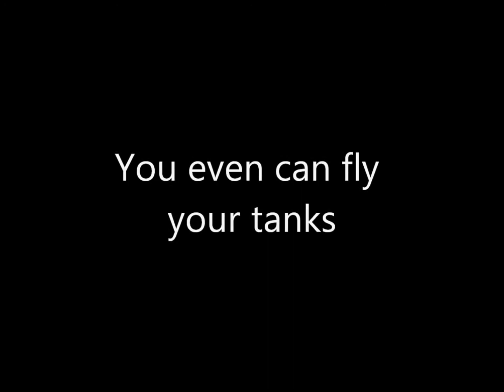Golden Joystick Contest #2 By: UnknownPpl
Slogan:
Lets Vote and Play World of Tanks Everythings is Possible

**Whole video is taken from replays during random battle**